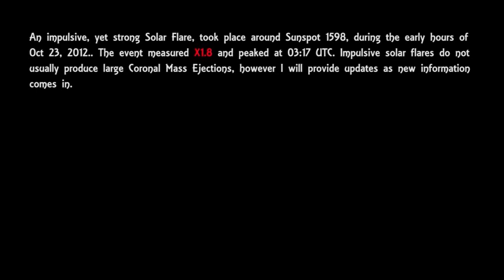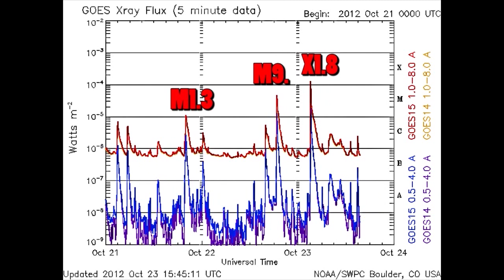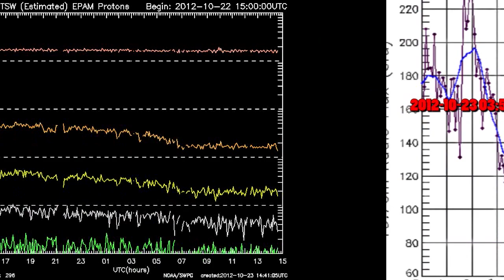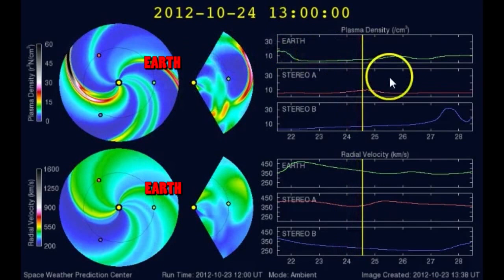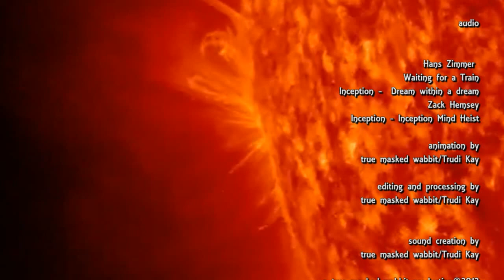2012 10 23 X1.8 CME - and Radio Blackout HD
Best viewed when window expanded.
New sunspot AR1598 has erupted again. On Oct. 23rd at 0322 UT, Earth orbiting satellites detected a strong X1-class solar flare. NASA's Solar Dynamics Observatory recorded the extreme ultraviolet flash:
Radiation from the flare created waves of ionization in the upper atmosphere over Asia and Australia (the daylit side of Earth) and possibly HF radio blackouts at high latitudes. The blast did not, however, produce a significant coronal mass ejection (CME). No auroras are expected to result from this event.

This is the 4th significant flare from AR1598 since it emerged over the southeastern limb only three days ago. This means more flares are probably in the offing, and they will become increasingly Earth-directed as the sunspot turns toward our planet in the days ahead.
SUMMARY: X-ray Event exceeded X1
Begin Time: 2012 Oct 23 0313 UTC
Maximum Time: 2012 Oct 23 0317 UTC
End Time: 2012 Oct 23 0321 UTC
X-ray Class: X1.8
Location: S10E53
NOAA Scale: R3 - Strong
Potential Impacts: Area of impact consists of large portions of the sunlit side of Earth, strongest at the sub-solar point.
Radio - Wide area blackout of HF (high frequency) radio communication for about an hour.